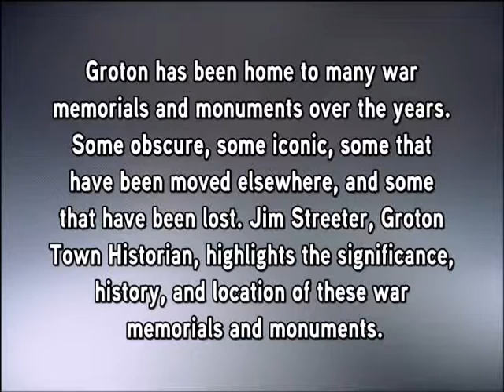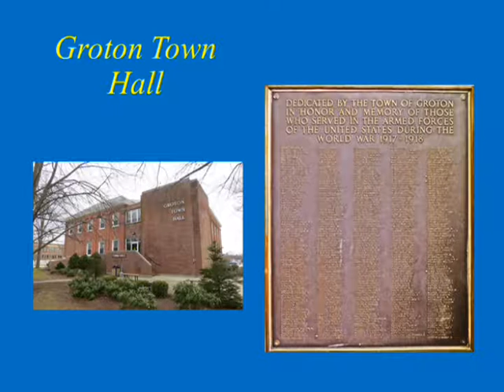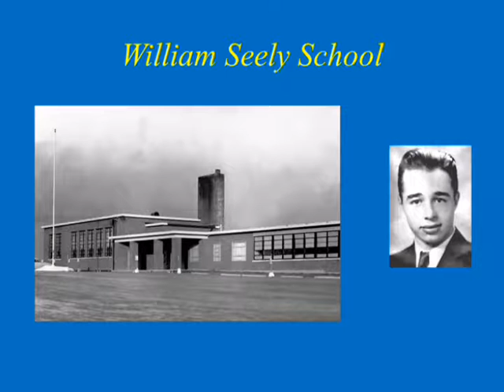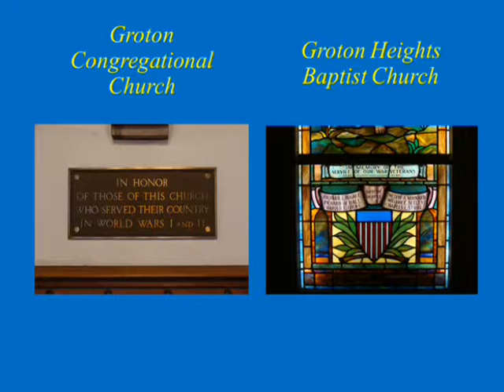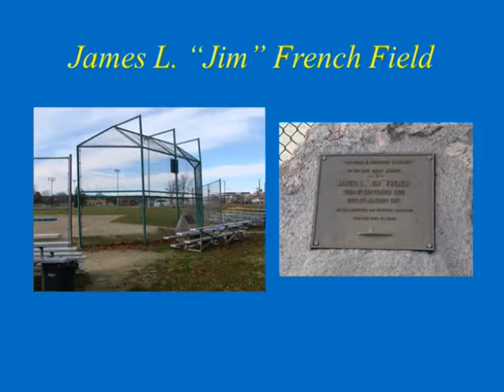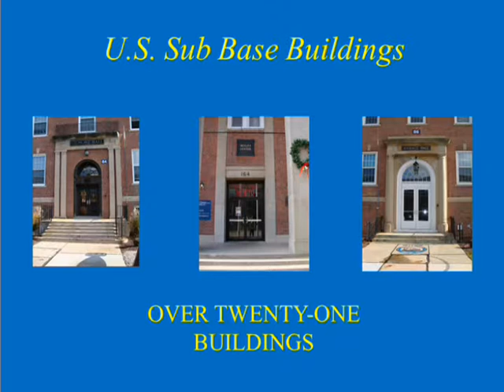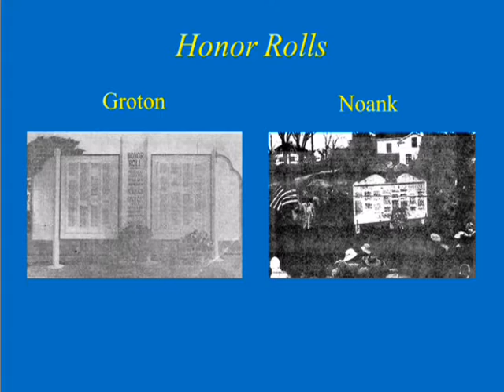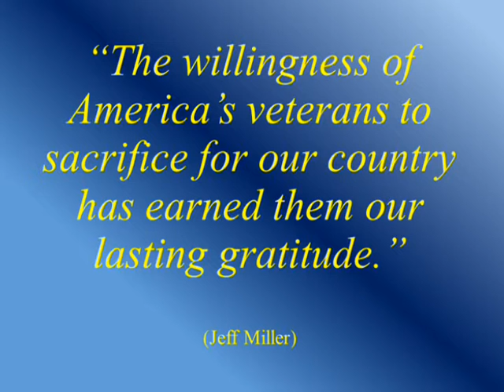WWI and America - Groton War Memorials and Monuments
Groton has been home to many war memorials and monuments over the years. Some obscure, some iconic, some that have been moved elsewhere, and some that have been lost. Jim Streeter, Groton Town Historian, highlights the significance, history, and location of these war memorials and monuments.